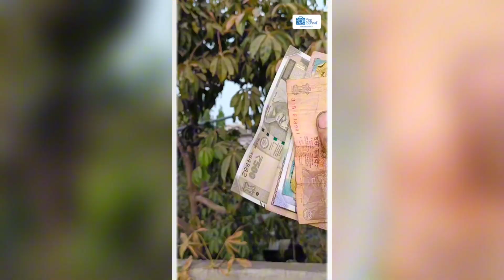indiancoffee and mecca What is the Connection?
Ever wondered how Indian Coffee and Mecca are connected?  India may be the world's 6th largest coffee producer today, but this global journey started way back in the 17th century when Baba Budan, an Indian pilgrim, brought 7 coffee beans from Mecca to Karnataka! Today, over 2,50,000 coffee growers significantly contribute to India's economy.